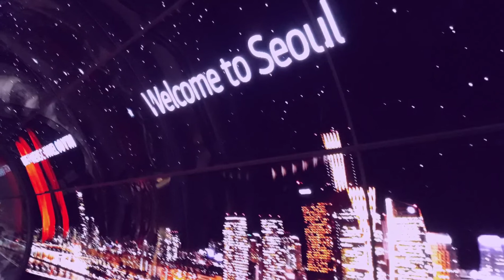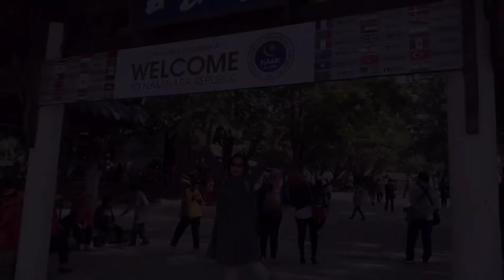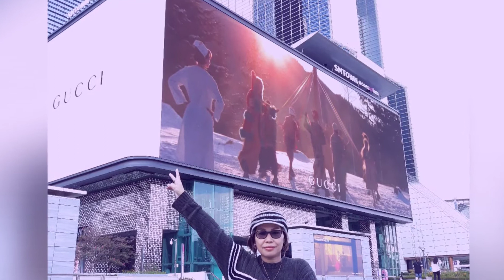South Korea. City of Seoul tour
Reminiscing the moments when we've been there. This is the only thing that we can do this time because we can't travel for a tour due to the pandemic.